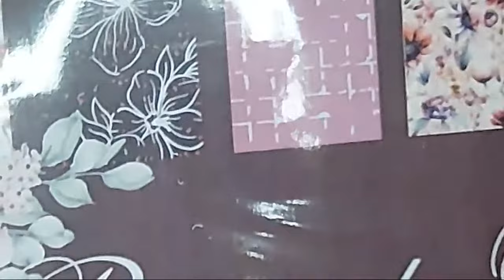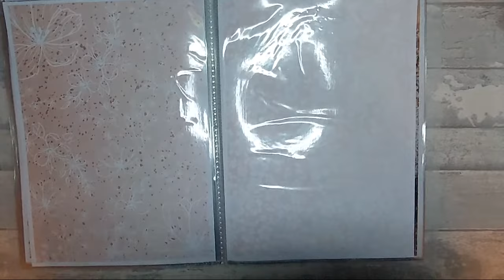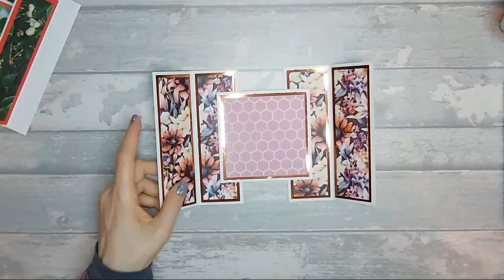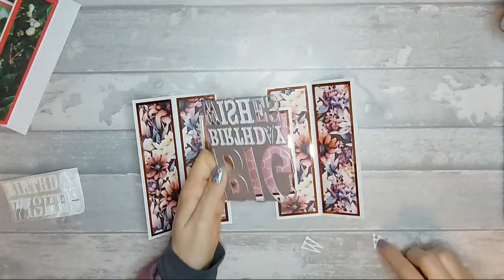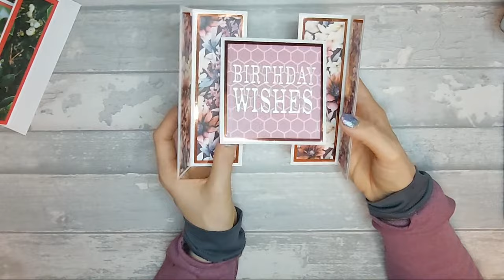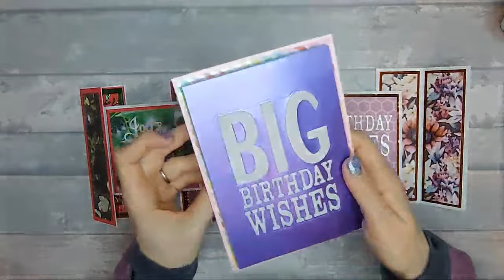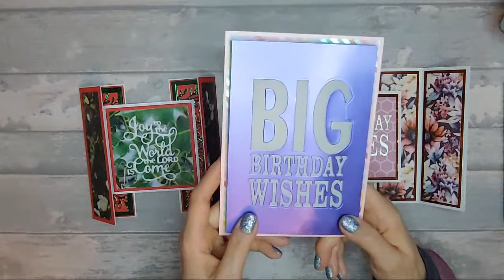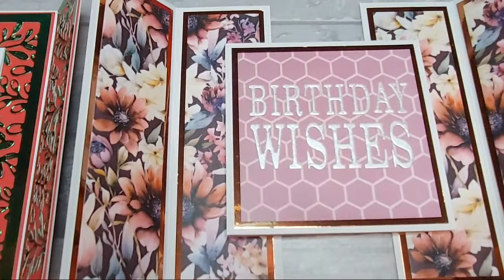🔴 6" x 6" Floating Screen Card | Livestream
In today's craft tutorial I show you how to make a 6" x 6" Floating Screen Card. I will be using my brand new Digital Pack which will be available in my Etsy shop.

Products used:-
- Burgundy Blossoms Digital Kit

- Mixed pack of Rice Lights

- Warm white Rice Lights

Measurements:-
* Base Card:-
- One 4" x 8" (scored 4")
- Two 4" x 6" (scored 2")

* Matt Card:-
- One 3 3/4" x 3 3/4"
- Six 1 3/4" x  5 3/4"

* Pattern Paper:-
- One 3 1/2" x 3 1/2"
- Six 1 1/2" x 5 1/2"